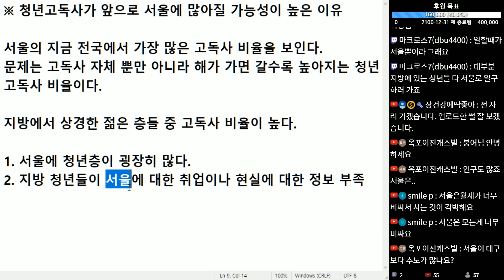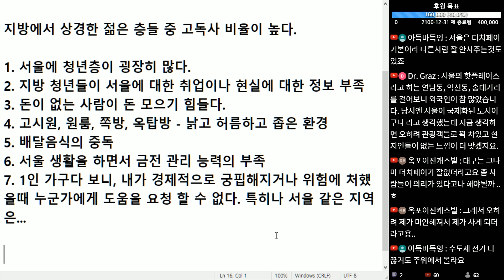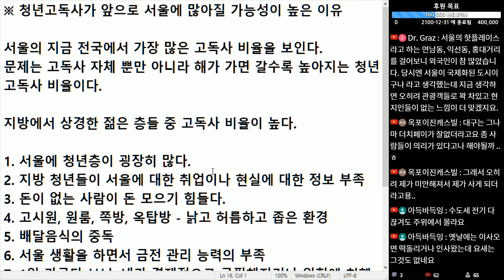(※시청자질문) 청년고독사가 앞으로 서울에 많아질 가능성이 높은 이유